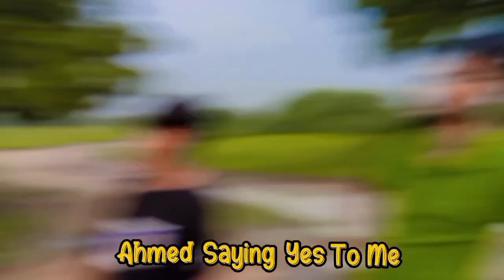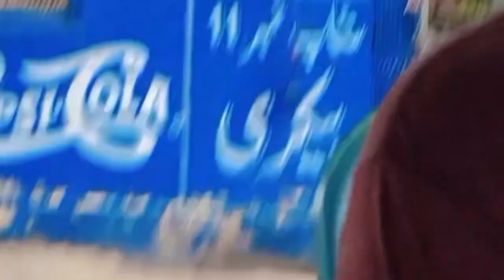Ahmed Saying Yes To Me🤪 |Ahmed Ko Bhot Zaleel Kiya😂 |Saying Yes Challenge 24 Hours |uzairnadeemvlogs